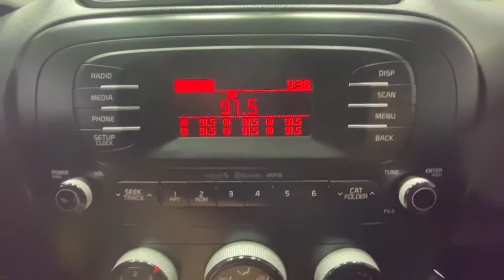2014 Kia Soul Rochester, Victor, Pittsford, Webster, Spencerport, NY VT40235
Kale Green Used 2014 Kia Soul available in Rochester, New York at Auction Direct USA Rochester. Servicing the Victor, Pittsford, Webster, Spencerport, NY area.

New Tires!! Bluetooth, Remote Keyless Entry, USB Port, Alloy Wheels, and this vehicle has a clean, one-owner CARFAX history report!!